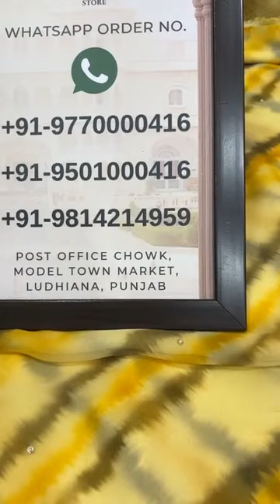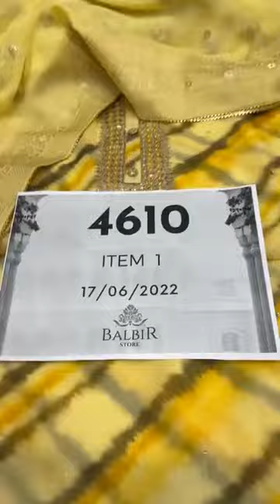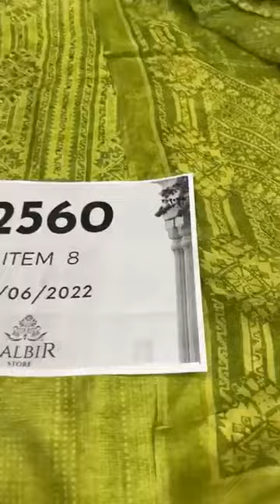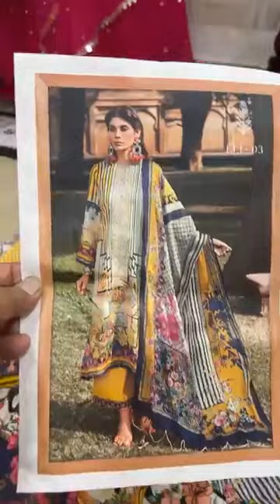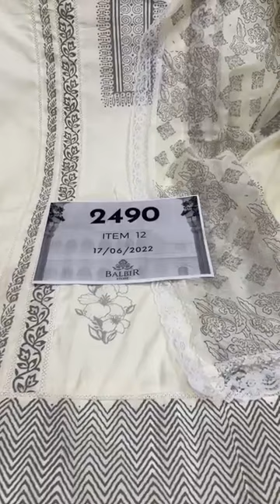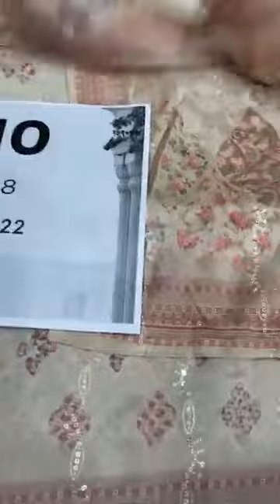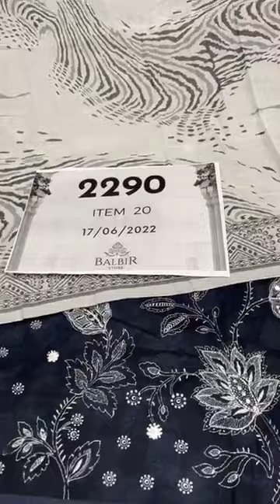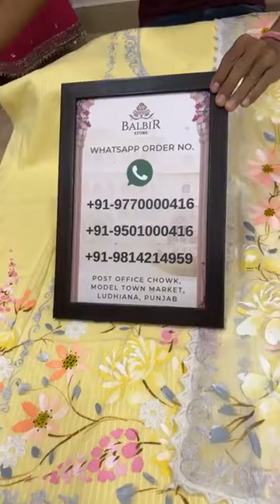Balbir Store Latest Collection Gown,Suits,Kurti,Lehenga,Unstitched Suits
Unstitched Suits With Colour Option  Balbir Store, LUDHIANA

Whatsapp Order Number:
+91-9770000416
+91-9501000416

Shipping Worldwide

BALBIR STORE went live with this video on their Facebook Page on 17 June, 2022.